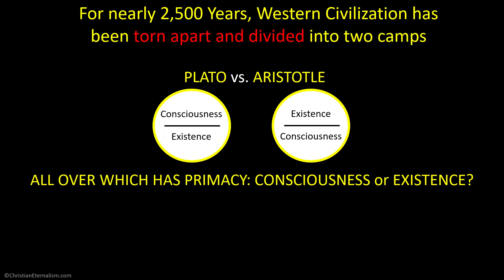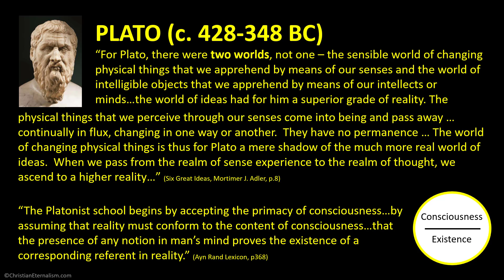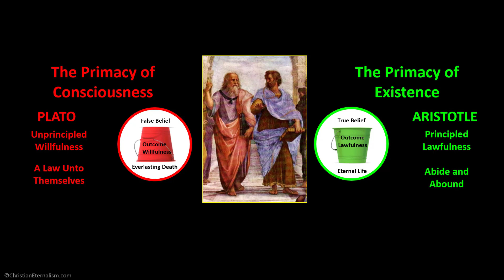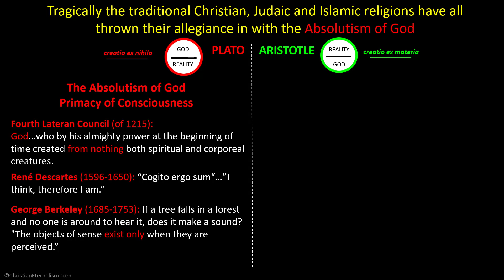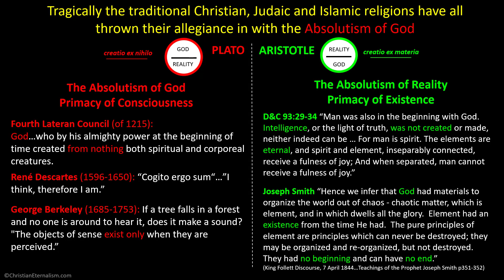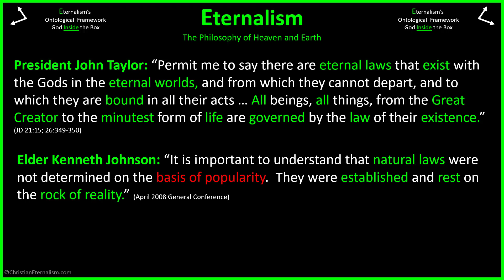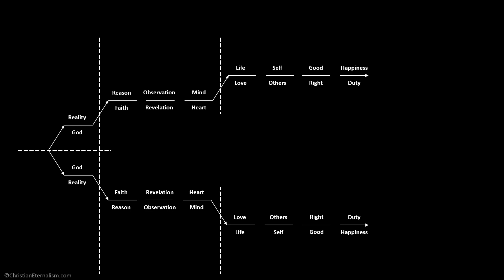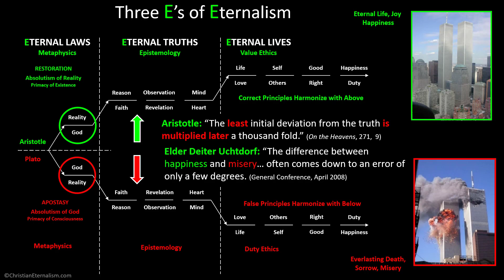(Episode 07) Plato vs Aristotle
What philosophical perspectives from Plato and Aristotle have divided western civilization for over 2,500 years?